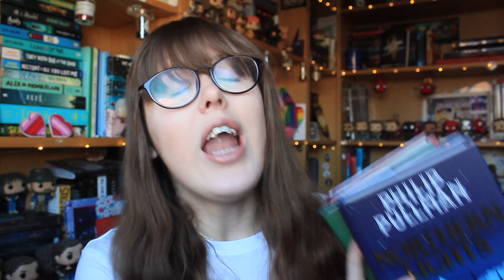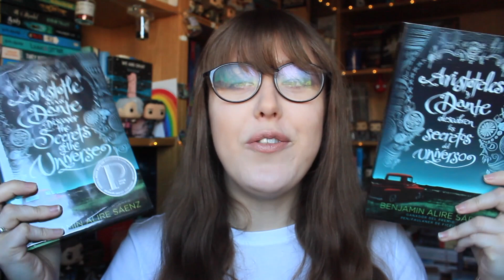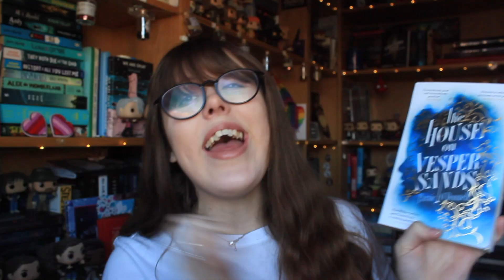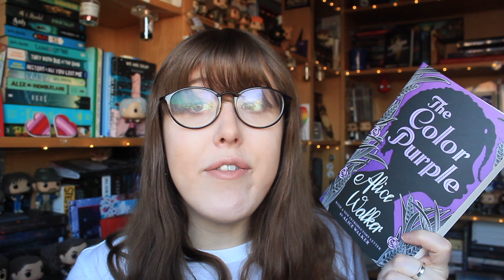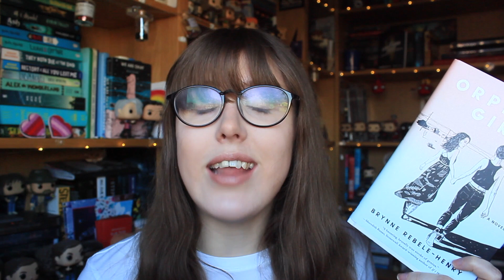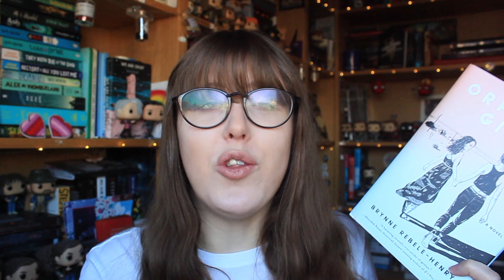BRING ON THE BOOK HAULS (CC)